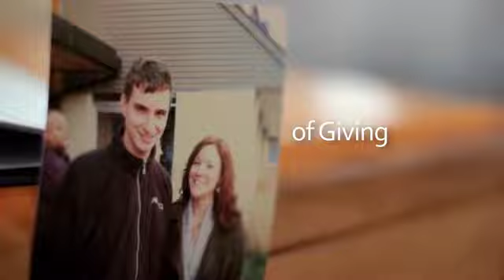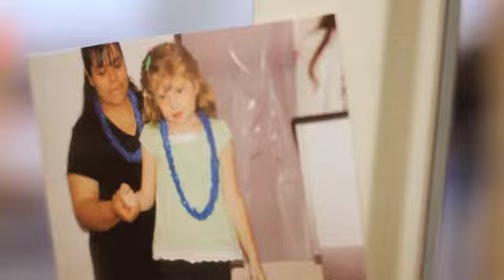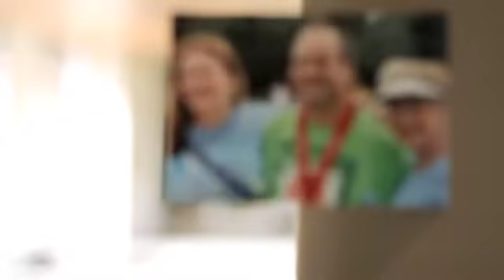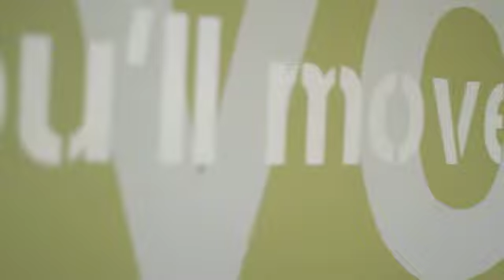Eden Autism Services School Program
Eden Institute is a 12-month program available to children and adolescents aged 3-21.  This video depicts several families and their struggle to find appropriate educational services for their children.